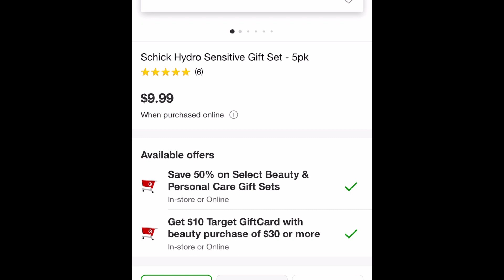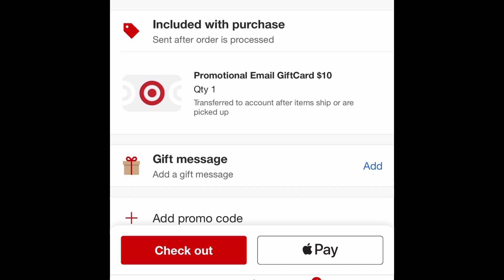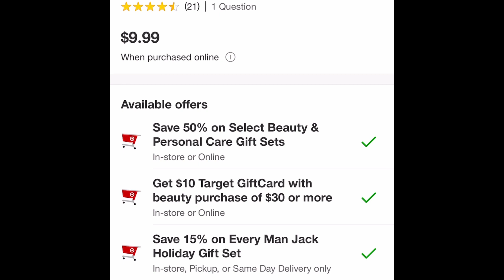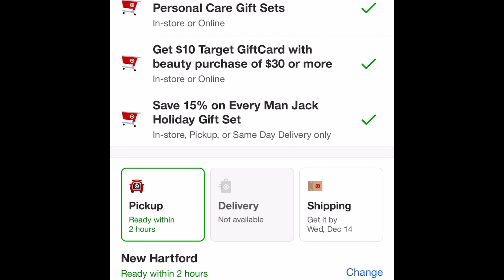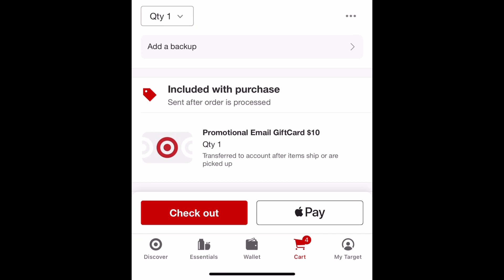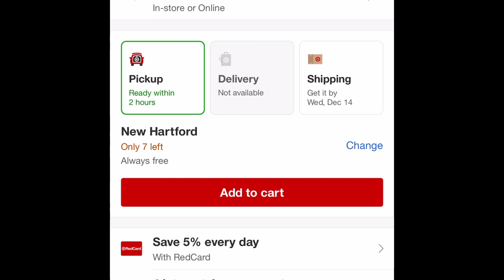Vámonos por los gift 🎁 set 🔥🔥🔥